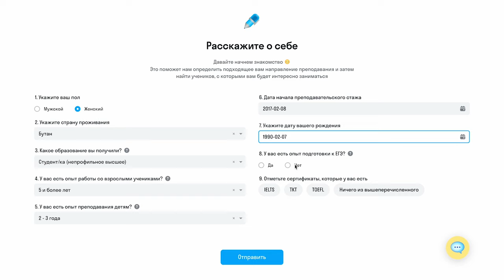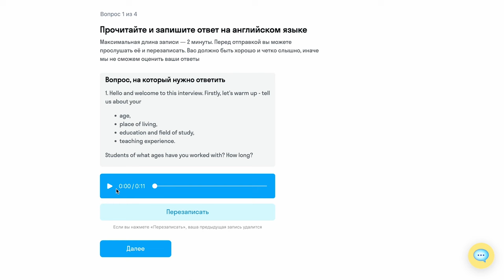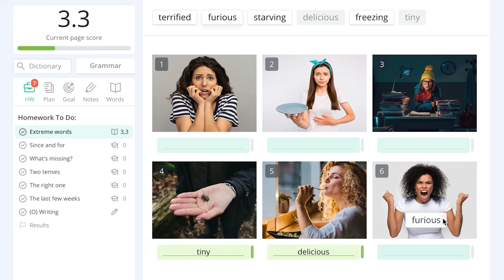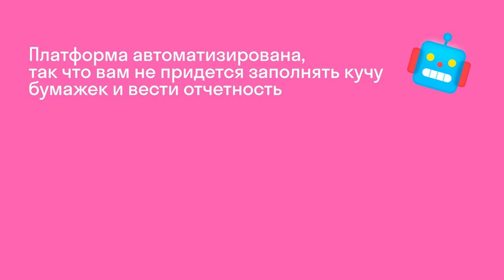Как стать учителем в Skyeng? 4 шага - и вы в команде мечты!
Наглядно и подробно о том, как стать учителем в Skyeng!
Готовы присоединиться к команде мечты? Оставьте заявку по ссылке!